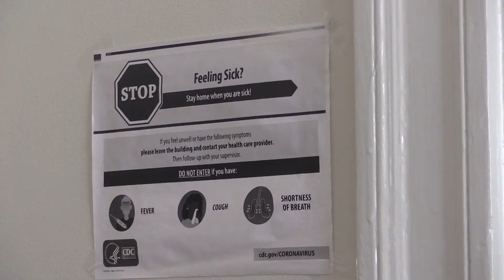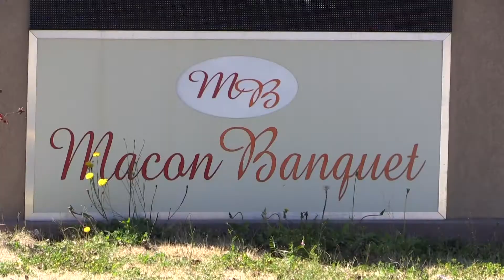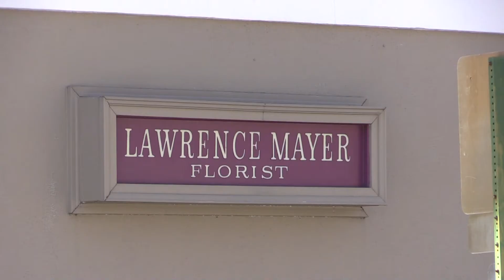Wedding experts warn people of issues when planning during